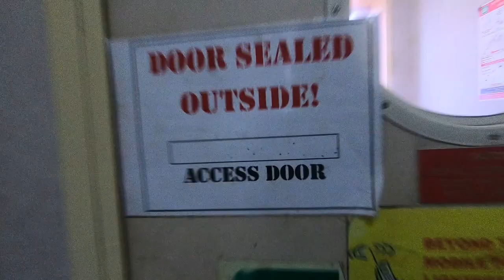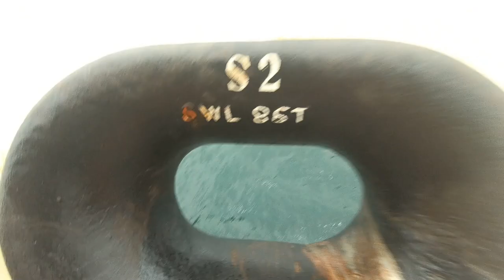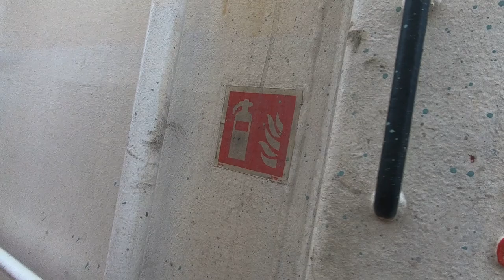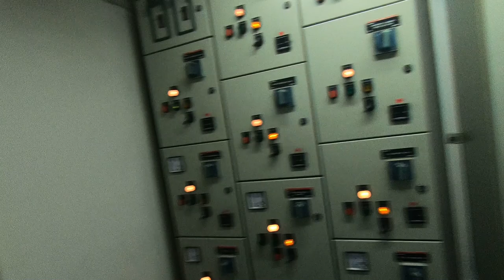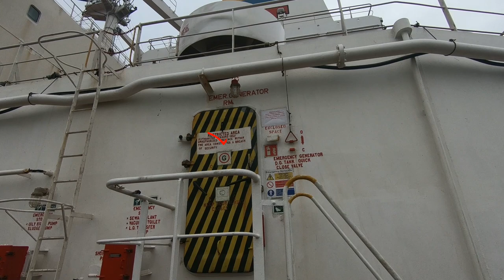Обзор палубы танкера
в этом видео видео вы увидите, краткий обзор палубы танкера, на котором я работаю,  вкратце расскажу ,что вообще представляет главная палуба парохода и что на ней находится